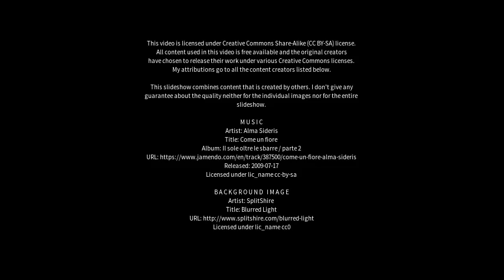Best places to visit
Best places to visit - Brugnera (Italy) Best places to visit - Slideshows from all over the world - City trips, nature pictures, etc.